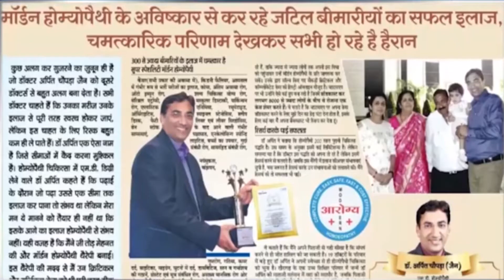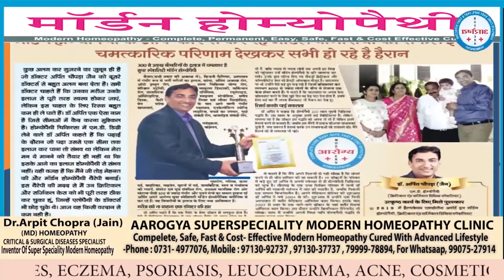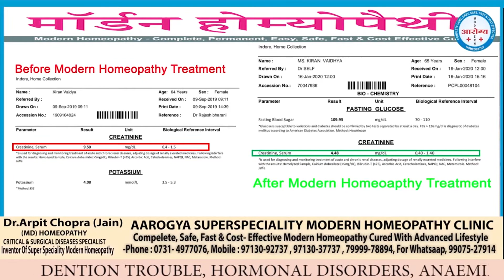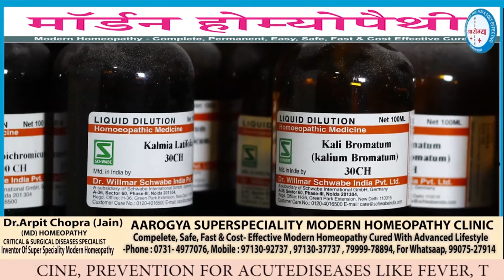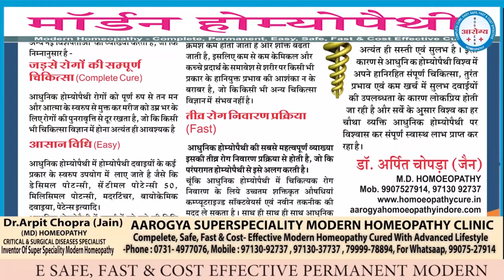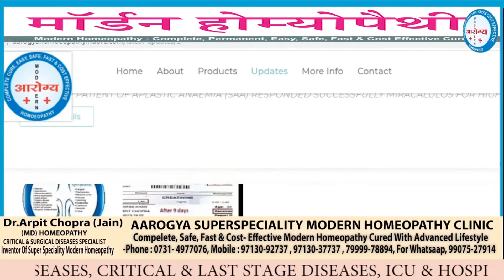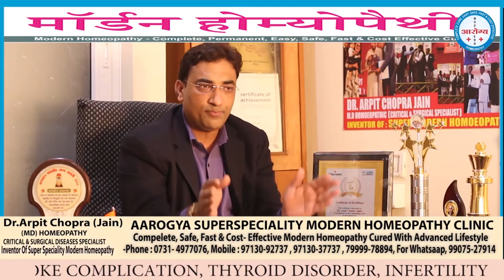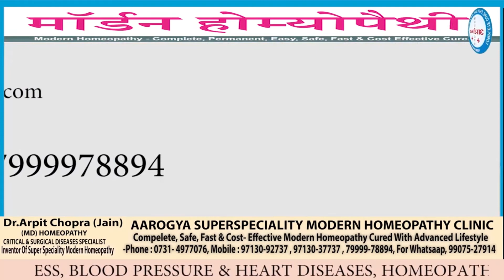CKD CHRONIC KIDNEY DISEASE creatinine from 9.5 mg/dl to 4.4 & DIALYSIS STOPPED by Dr Arpit Chopra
Dialysis Stopped & Cured Chronic Kidney Disease (CKD) By Dr Arpit Chopra's Aarogya Modern Homeopathy
DIALYSIS STOPPED FOR CKD (CHRONIC KIDNEY DISEASE) PATIENT SUCCEESFULLY with reduction of creatinine from 9.5 mg/dl level to 4.4 mg/dl along with IMPROVED BODY RESPONSE BY MODERN HOMOEOPATHY TREATMENT TO SAVE LIFETIME DRUG DEPENDENCY ,DIALYSIS & KIDNEY TRANSPLANT. Patient had stopped dialysis & living comfortable.This positive response of patient by Modern Homoeopathy has been also appreciated by Nephrologist .Watch video feedback & repirrs of patient along with my view about Modern Homoeopathy treatment for Kidney Failure,CKD in details for reference . .Regards- Aarogya Super Speciality Modern HOMOEOPATHIC CLINIC Indore , Dr.Arpit Chopra Jain (MD Homoeopathy @ Critical & Surgical Disease specialist)